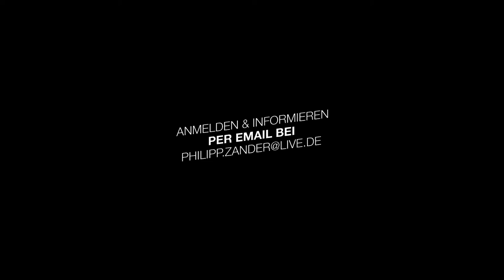VfL Maschen Fussballcamp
Endlich ist er da, der Trailer zum VfL Maschen Fussballcamp. In den Sommer-, Herbst- und Osterferien wird das Camp beim VfL angeboten.